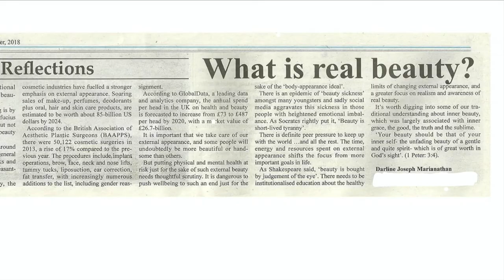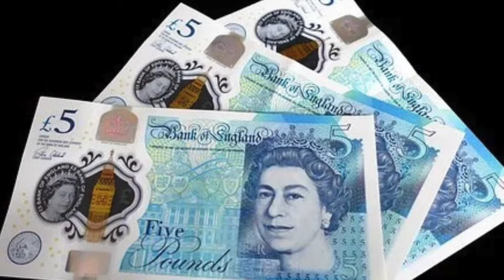What is real Beauty? A scientific and practical study for the overall wellbeing by Kolakkudiyar.